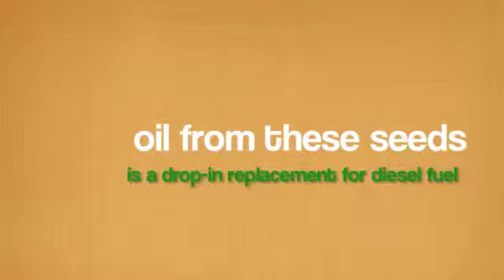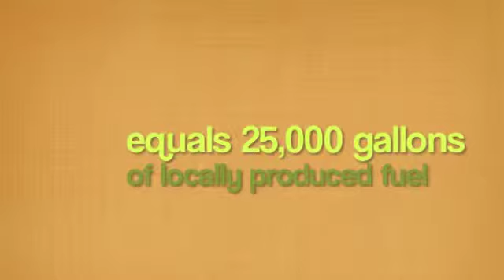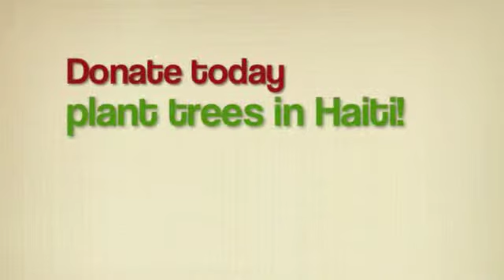SCF Jatropha Project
Since January of 2009 we have been working with Haitian farmers on a plan to grow jatropha for biofuel without displacing any food crops.  We have planted 50,000 trees so far.